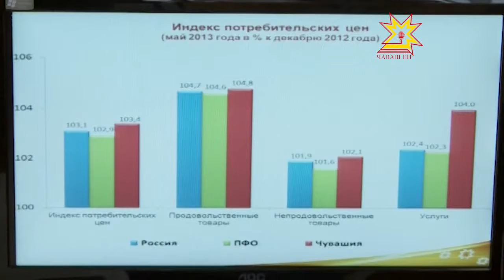Республика пуçлăхĕ Правительство членĕсемпе ларура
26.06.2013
Кăçал промышленноç производстви 15 процент чакнă. 57 миллиард тенкĕлĕх продукци сутнă. Республика пуçлăхĕ Правительство членĕсемпе ирттерекен ларура 5 уйăхри кăтартусене пĕтĕмлетрĕç.